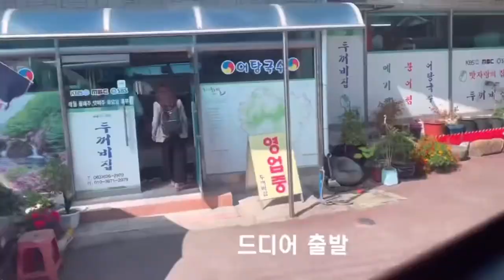나 등산 다신 안 해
시청하시기 전에 화질 제일 높은 걸로 설정 해놓고 보세요🤍

안녕하세요 혜르입니다.
이 영상은 예전에 편집 한 영상을 들고 온 거고요.
당분간은 옛날 영상을 들고 올 예정 입니다.

정말 힘들었던 기억 밖에 없습니다요ㅋㅋ
운봉읍과 산내면을 돌아다녔는데요
다리가 너무 아파서 쓰러질 뻔..

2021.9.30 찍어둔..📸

매주 금요일 오후 10시 업로드 입니당
하루 일과를 마친 후 ㅈㅐㅁㅣㅆㄱㅔ시청하십시오🤞🏻❤️‍🔥
오늘도 제 영상을 시청해 주셔셔 감사합니다.